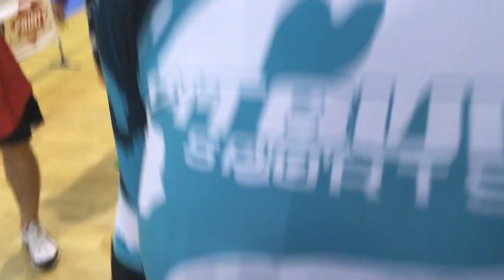Grappler vLogs: Mistrzostwa Polski Submission Fighting EBI Rules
Zapraszamy do obejrzenia krótkiej videorelacji z Mistrzostw Polski EBI, które odbyły się w Radomiu 9 czerwca 2018.